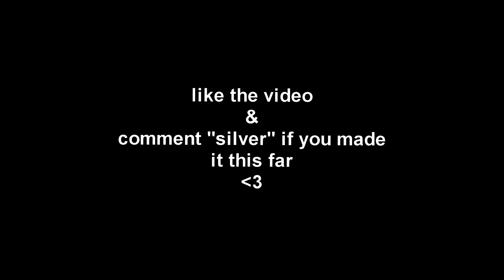nights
Edited in Sony Vegas - by me (exsu)

It would mean the world to me if you liked, subbed and shared with someone to help me grow! Leave any feedback about the content down below!

use code "exsu" in the fortnite item shop

2nd song - beat made by my friend SmileCrayola, check him out

Check out the motion designers in this video!
SAC intro: @TideFN on twitter